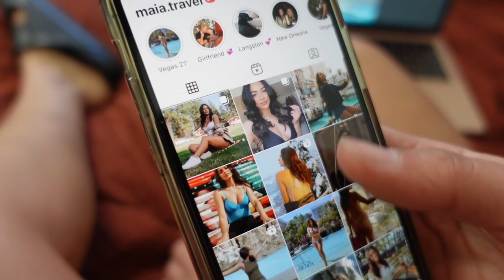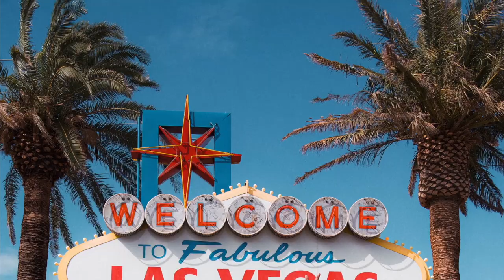Iconic Photo Spots in Las Vegas, Nevada - Grow your Instagram 50K +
we spent an entire day walking 15 miles throughout the Las Vegas strip to find you guys the best photo locations!

Let us know what location is your favorite! At the end there will be a map that clearly marks every spot we took a photo at to get the best angles.